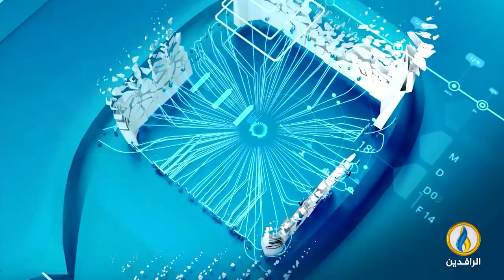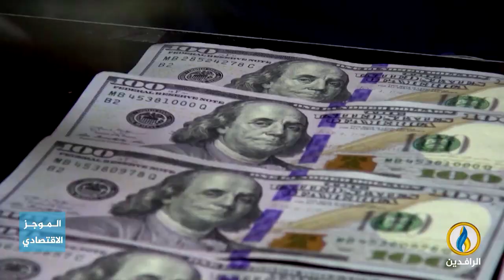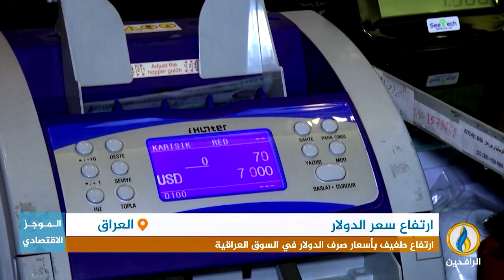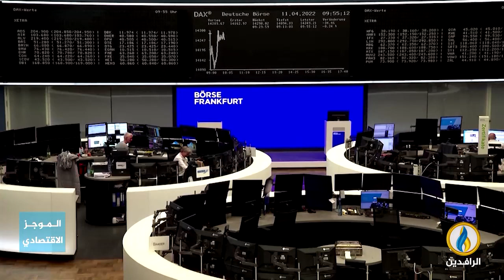أبرز الأخبار الاقتصادية على قناة_الرافدين ليوم الأحد في